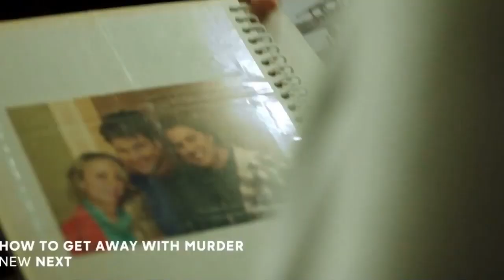A Million Little Things 1x16 Promo "The Rosary"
MAGGIE GOES IN FOR LIFE-CHANGING SURGERY WITH LOVED ONES, OLD AND NEW, BY HER SIDE ON AN ALL-NEW EPISODE OF ABC’S ‘A MILLION LITTLE THINGS,’ THURSDAY, FEB. 21

“the rosary” – As her friends anxiously await the outcome of Maggie’s surgery, an unexpected arrival from her mother leads to a tense first meeting with Gary, on an all-new episode of “A Million Little Things,” airing THURSDAY, FEB. 21 (9:01-10:00 p.m. EST), on The ABC Television Network, streaming and on demand.

“A Million Little Things” stars David Giuntoli as Eddie Saville, Ron Livingston as Jon Dixon, Romany Malco as Rome Howard, Allison Miller as Maggie Bloom, Christina Moses as Regina Howard, Christina Ochoa as Ashley Morales, Grace Park as Katherine Kim, James Roday as Gary Mendez, Stephanie Szostak as Delilah Dixon, Lizzy Greene as Sophie Dixon and Tristan Byon as Theo Saville.

Guest stars include Melora Hardin as Patricia, Chandler Riggs as PJ, James Tupper as Andrew, and Marissa Jaret Winokur as Linda.

DJ Nash is creator and executive producer; Aaron Kaplan, Dana Honor and James Griffiths are executive producers. “A Million Little Things” is produced by ABC Studios and Kapital Entertainment.

The episode “the rosary” was written by Tawnya Bhattacharya and Ali Laventhol, and directed by Richard J. Lewis.